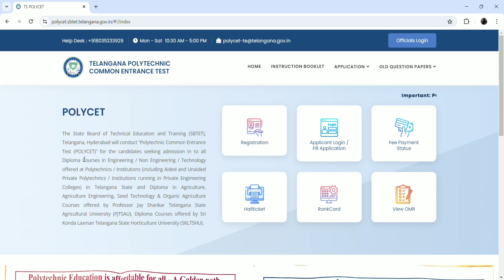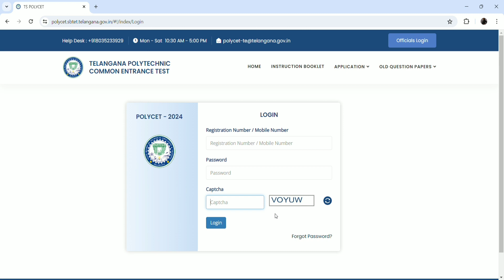How to download TS POLYCET Hall ticket number 2024 in Telugu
welcome to your channel Education hub learning vlogs channel.

Ts polycet hall ticket 2024
Ts polycet syllabus 2024
Ts polycet details 2024